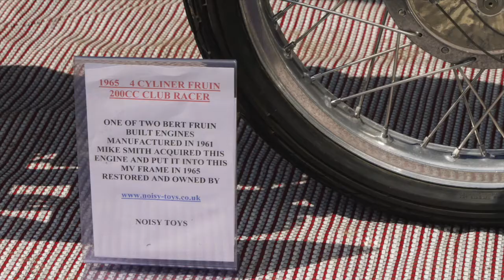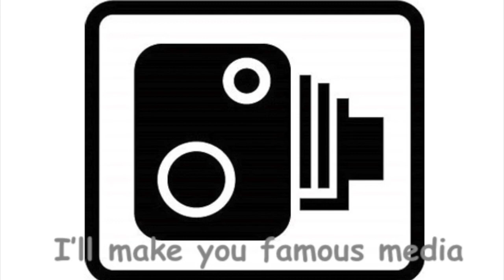Kenny Roberts at Festival of 1000 Bikes - Mallory Park England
Some photo’s from my archieves, taken at Malloy Park in 2011